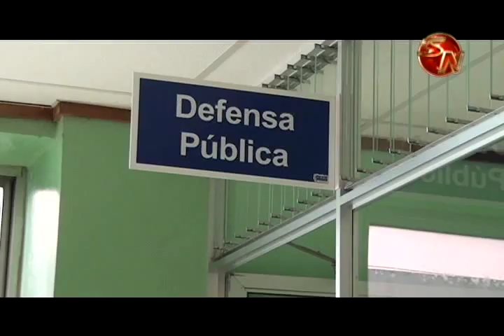Hombre enfrenta a la justicia por robos a su familia 1